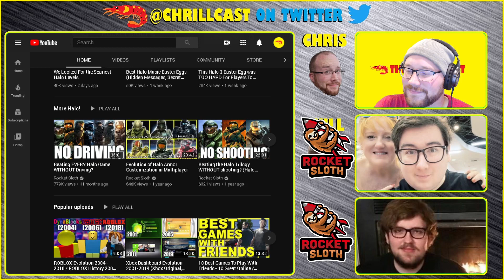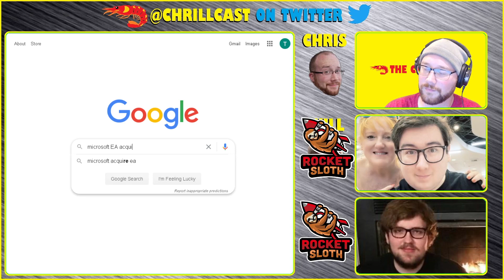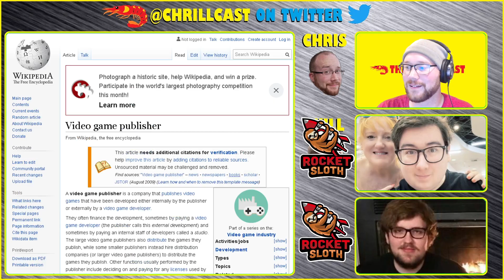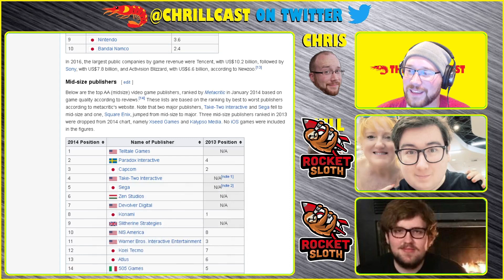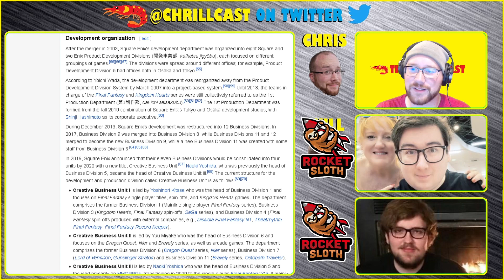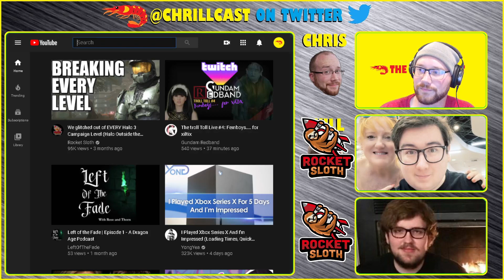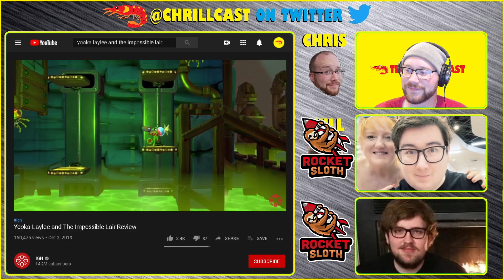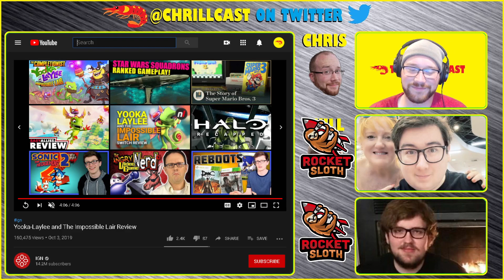"SHOULD MICROSOFT BUY EA?" [Feat. Rocket Sloth] - FRIENDLY FRIDAY - The CHRILLCAST Ep. #77.5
For FRIENDLY FRIDAY, the following roles are assumed.

Friend #1: Chris
Friend #2: Luke (Rocket Sloth)
Friend #3: Elijah (Rocket Sloth)

The Prompt(s):

"Should Microsoft Acquire EA (or other studios) after Bethesda?”

Amazon Music: